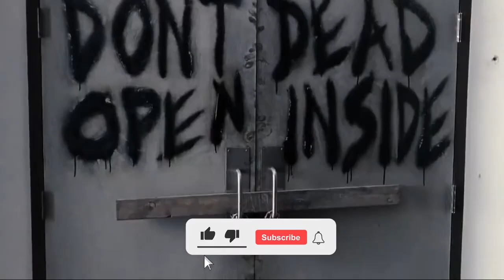The Top 10 MOST EXPENSIVE TV Shows Ever Made (2023)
The Top 10 Most Expensive TV Shows Ever Made!

The top 10 most expensive television shows of 2023, including shows such as The Crown, Game of Thrones, The Mandalorian, Stranger Things, and more! Top10 Genius count down everything from pop culture to entertainment and media.

📑 Chapters
0:00 Introduction
0:30 #10 - Halo (2022 - present)
1:09 #9 - The Crown (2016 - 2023)
2:05 #8 - Game of Thrones (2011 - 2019)
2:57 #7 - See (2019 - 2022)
3:51 #6 - The Mandalorian (2022 - present)
4:45 #5 - The Pacific (2010)
5:33 #4 - House of the Dragon (2022 - present)
6:29 #3 - WandaVision (2022 - present)
7:28 #2 - Stranger Things (2016 - present)
8:42 Pre-talk before presenting #1 (Like & Subscribe)
9:04 #1 - The Rings of Power (2022 - present)
10:11 Outro